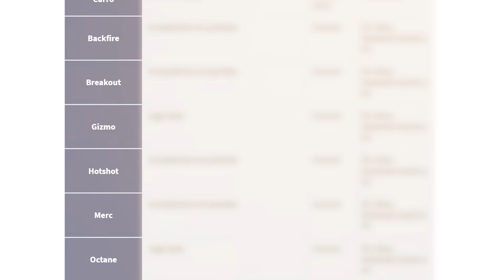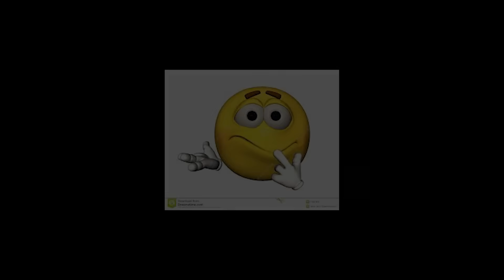FIZ FREESTYLE COM TODOS OS 104 CARROS DO ROCKET LEAGUE!! QUAL É O MELHOR??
🏎️ Me apoie na loja de itens do Rocket League usando o meu código de criador ''jatozord'', obrigado!

Meu insta: @jatozord